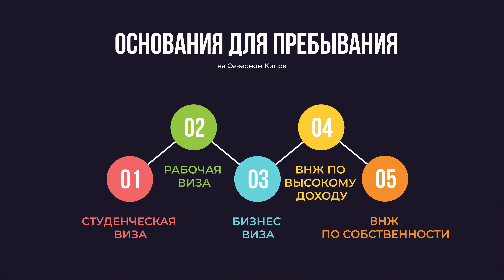ВАЖНО ЭТО знать при ПЕРЕЕЗДЕ на Северный Кипр | Про ВНЖ Северного Кипра в 2024 НОВОСТИ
В этом видео я расскажу свежие новости, а в частности про ВНЖ Северного Кипра в 2024 году. Если вы планируете релокацию на остров, особенно важно это знать при переезде на Северный Кипр. Перечислю доступные основания для получения вида на жительство. Вы узнаете, какие документы нужны для получения ВНЖ Северного Кипра, какие требования есть для внж по собственности и какие нюансы внж по высокому доходу (внж по аренде) и студенческой визе. Также расскажу о продлении туристической визы на Кипре, за что иностранцы получают отказы внж, сколько денег нужно показать на банковском счете

00:00 Подробная инструкция о получении ВНЖ Северного Кипра в 2024
02:27 Дают ли ВНЖ на Северном Кипре сейчас
03:04 Туристическая виза на Северном Кипре
04:01 ВНЖ по собственности на Северном Кипре
05:14 Отлов мигрантов-нелегалов на Северном Кипре
07:24 Продление ВНЖ на Северном Кипре различия по регионам
11:21 Участие адвоката в сделке купли-продажи
12:14 ВНЖ для пенсионеров на Северном Кипре
12:54 Сколько нужно денег для ВНЖ Северного Кипра
14:50 Выезд за пределы Северного Кипра при ВНЖ
16:05 Для чего важна местная симкарта
17:30 Местная банковская карта Северного Кипра
18:47 Аренда жилья для ВНЖ по высокому доходу
21:22 Аннулирование студенческих виз на Северном Кипре

До встречи на канале Киприотики👋
Если понравилось видео и чтобы не пропустить наши новые:
3️⃣ Жмите палец вверх 👍
4️⃣ Делитесь своим мнением под этим видео!✍️